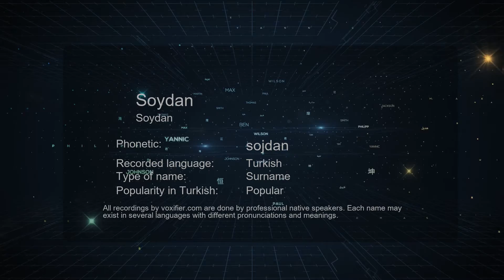How to Pronounce Soydan (Soydan) in Turkish - Voxifier.com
This is the Turkish pronunciation, gender, and phonetics recording of the name Soydan (Soydan). The same name may exist in other languages with different pronunciations. Check the meaning of name along with other possible pronunciations or similar names for free Voxifier uses the help of expert linguists to simplify pronunciations by replacing some special sounds with sounds more commonly available across all languages.